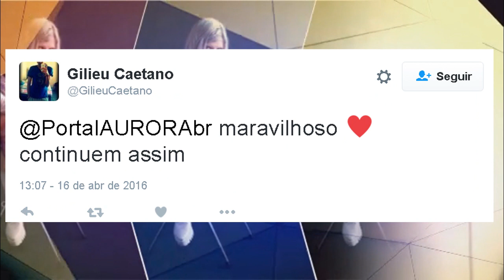O PABR comemora seu 1° aniversário!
Há um ano atrás, nascia o maior portal de notícias sobre a cantora e compositora norueguesa AURORA no Brasil e no MUNDO!